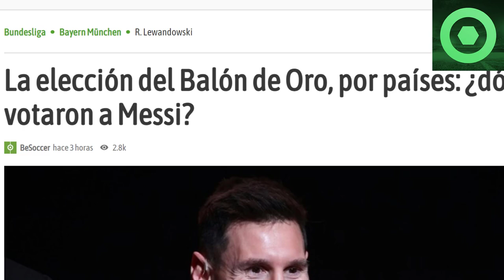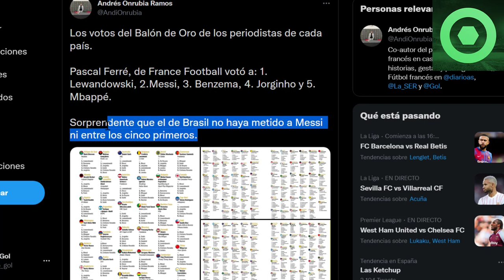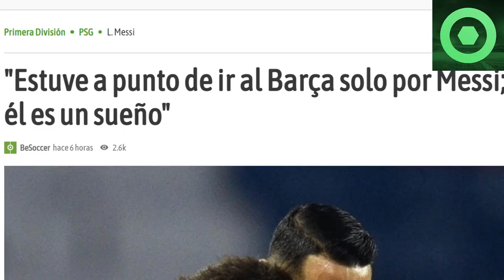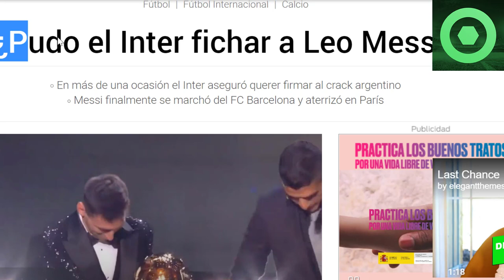⚠️¡B00M!⚠MENSAJE de MESSI sobre CRISTIANO 🟥BALÓN de ORO: En QUÉ PAÍSES NO VOTARON a MESSI🟥DI MARÍA 🟥